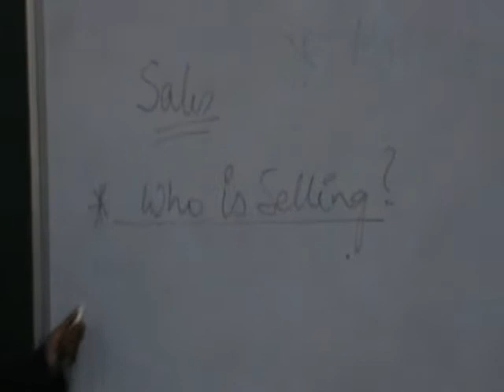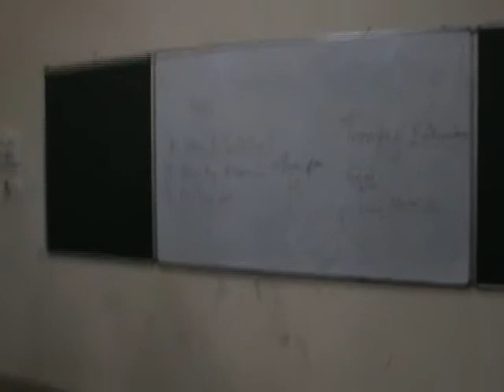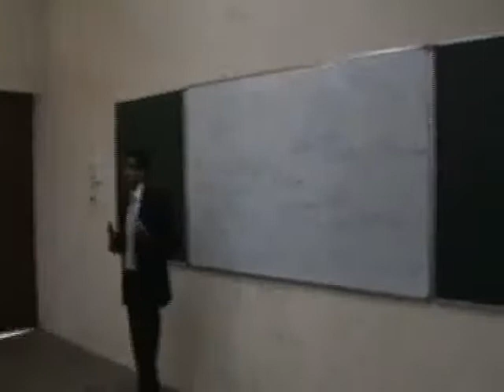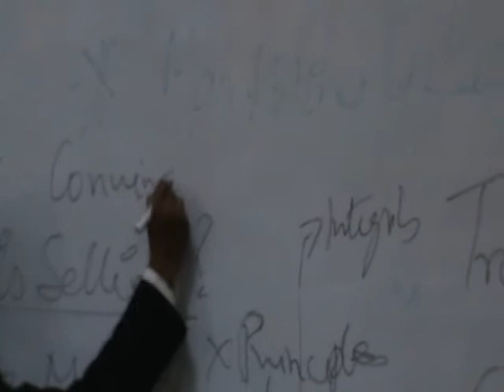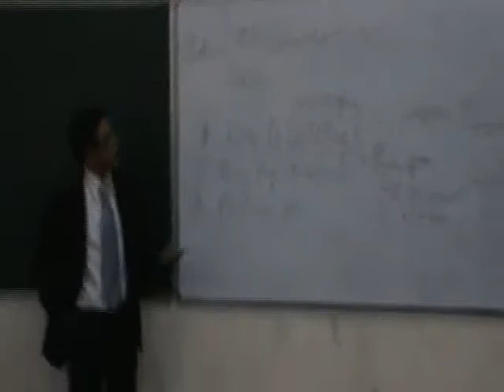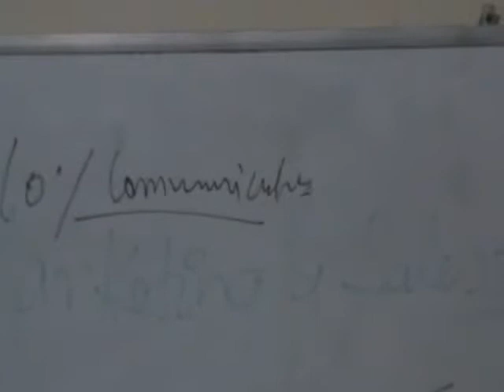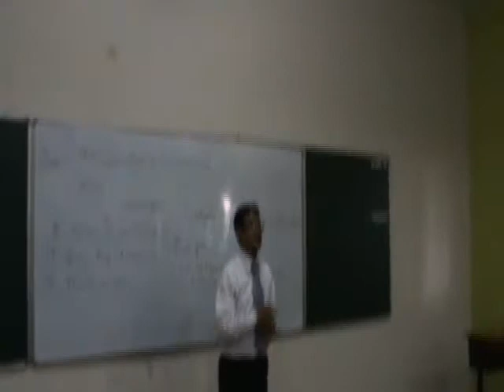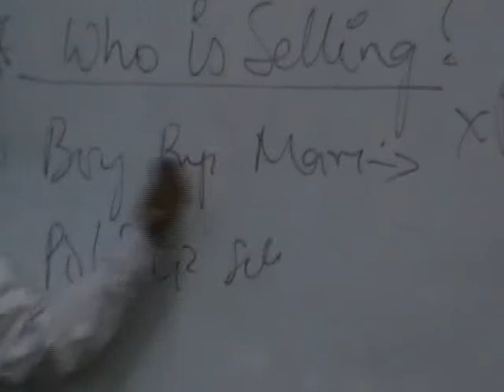Surojit Saha ,Marketing & Sales,Part B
In continuation of my lecture on Sales and Marketing